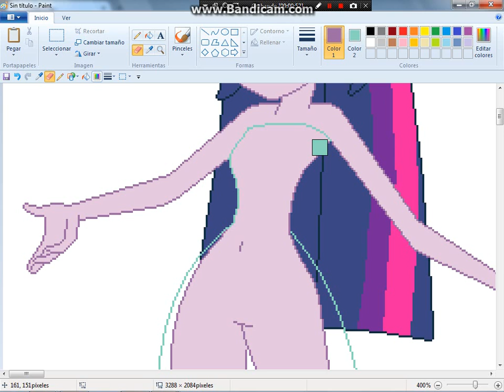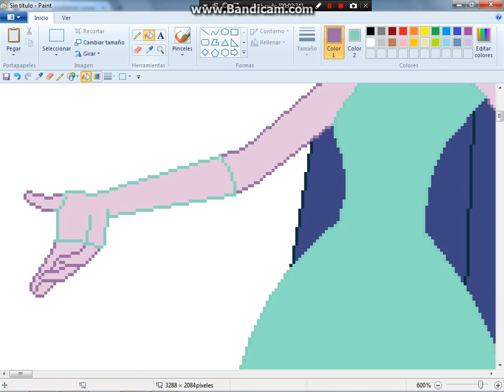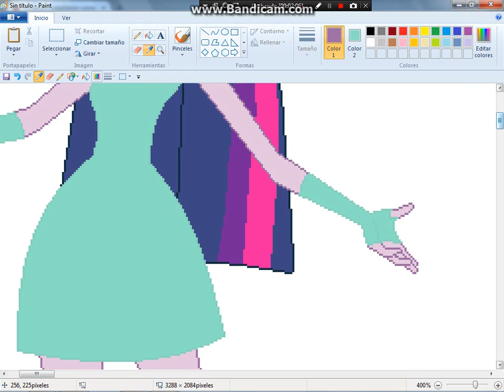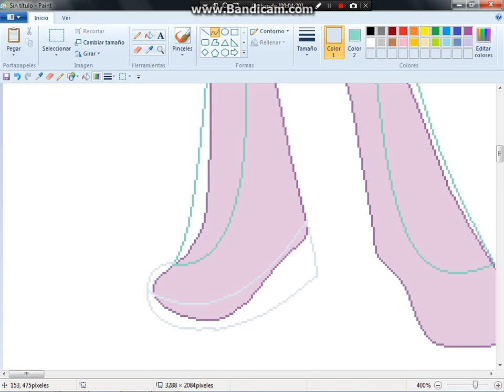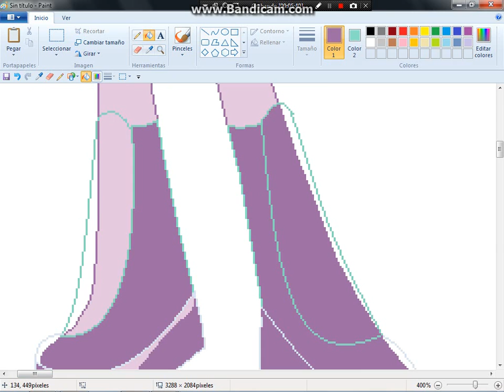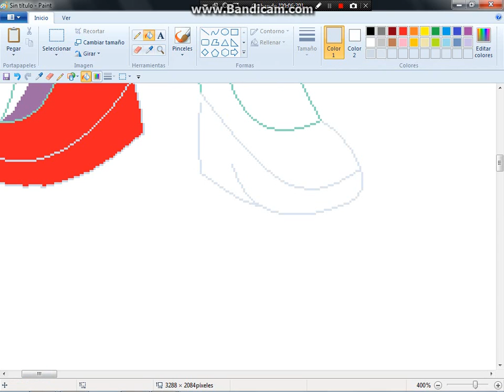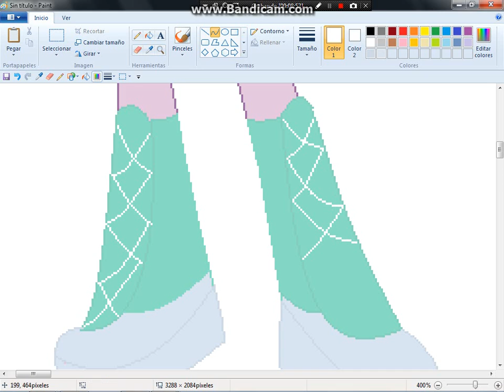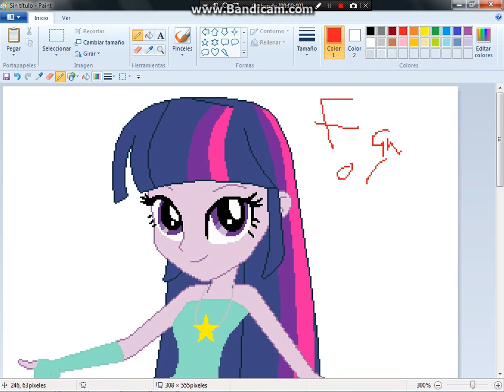speedpaint vestido de noche de twilight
song no me acuerdo